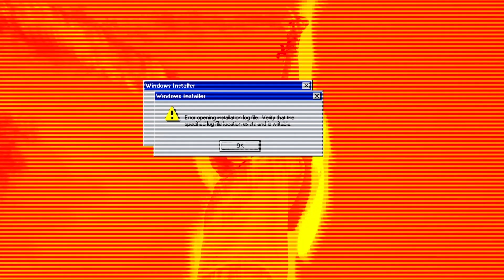GARA-GARA OSPEK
Ciee yang udah jadi mahasiswa, nggak pake seragam SMA lagi. Tapi hari pertama kuliah nanti ada ospek atau nggak ya...?? Ini kegalauan yang dirasain Japmei satu malam sebelum masuk kuliah.. Hmmm... Kamu juga gini nggak sih?